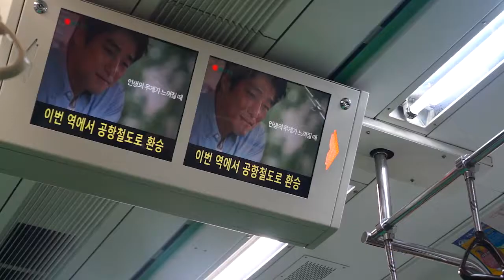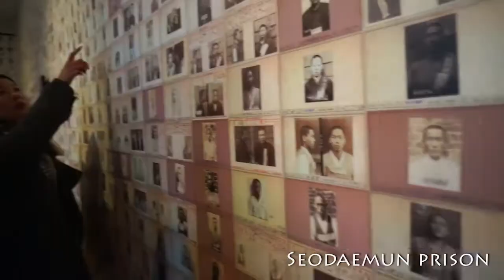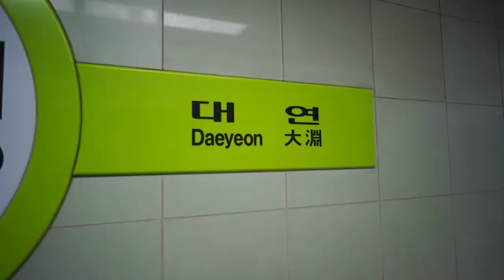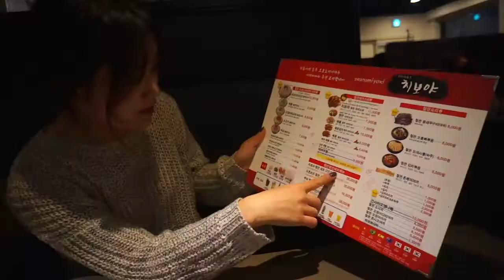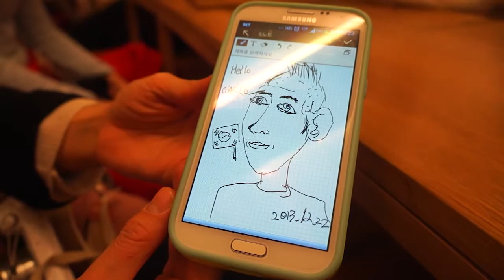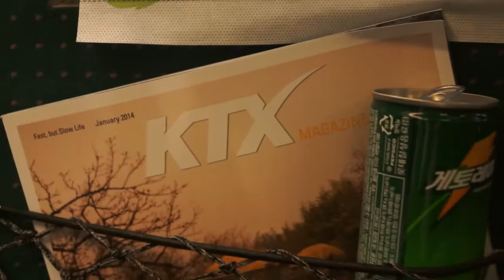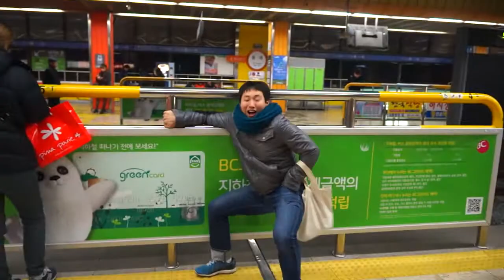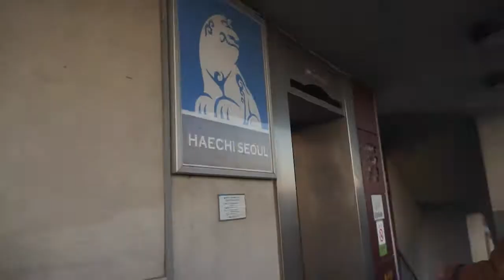South Korea Winter 2013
Please click "show more" to see the chapter list. ***IF YOU CAN, PLEASE WATCH IN HD!***

Yey! Immortalizing more memories with another travel video.. Winter time in South Korea!
If i hung out with you during this trip, you are definitely in this video~
The video is friggin 25minutes long... i know its too long and you probably won't be watching the whole thing.. (would be awesome if you do though!)
So i split it into 11 parts, just read the description below... (btw, there's a lot of other footage in between the parts)

00:00 Intro: Hongdae-Sinchon Area
01:38 Seoulmate: Seodaemun Prison
03:38 Itaewon: A day with the "Ko' Siblings
05:51 Christmas Time at Big Choi's
09:04 Awesome Times with Dayeon
12:28 Photowalk with Korea NEX Group
14:47 Ski Trip
16:03 New Year's at Busan
19:14 Back to Seoul
19:56 Adventures with Dokyung
23:32 My Last Day...